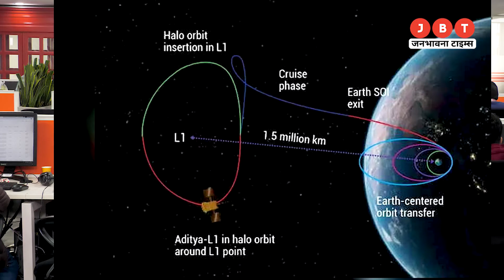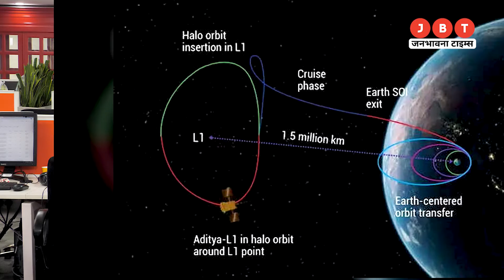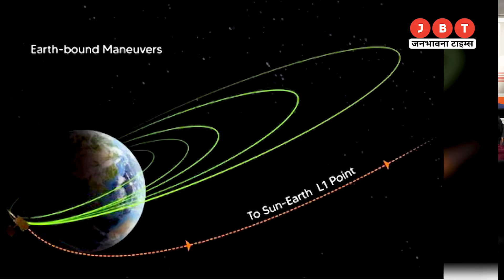Aditya L1 Solar Mission: ISRO का पहला सूर्य मिशन रचेगा इतिहास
इसरो का पहला सूर्य मिशन आदित्य एल1 अपनी मंजिल के बेहद करीब पहुंच गया है. आज शाम 4 बजे इसे अपनी कक्षा में स्थापित किया जाएगा. आदित्य एल 1 का आखिरी चरण बेहद महत्वपूर्ण और जटिल है. करीब तीन महीने का सफर तय कर आदित्य एल-1 आज शाम 4 बजे अपनी मंजिल पर पहुंच जाएगा. लैग्रेंज प्वाइंट-1 (एल1) पर पहुंचने के साथ ही आदित्य एल 1 अंतिम कक्षा में स्थापित हो जाएगा. आदित्य एल 1 यहां पर 2 साल तक सूर्य का अध्ययन करेगा और महत्वपूर्ण आंकड़े जुटाएगा.